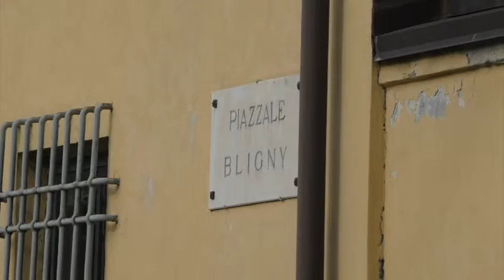Ca' de Pitta, gli utlimi aggiornamenti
Gli ultimi aggiornamenti sul caso Ca' De Pitta nell'intervista all'assessore alle attività produttive Emanuele Piazza